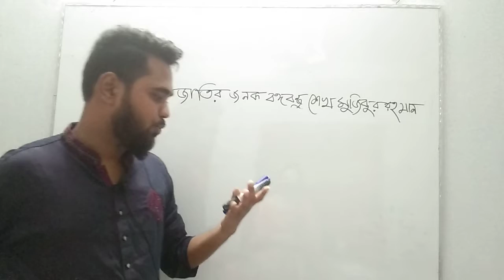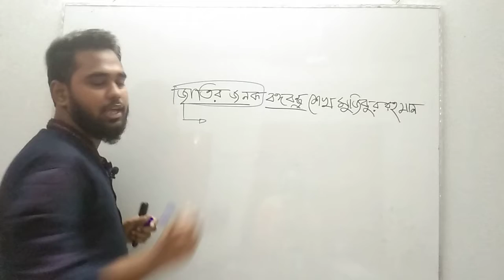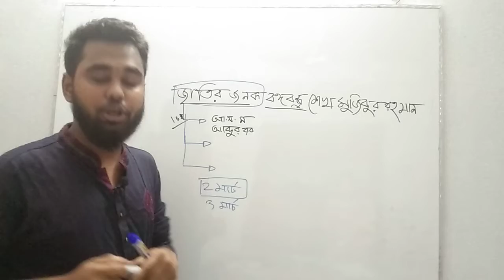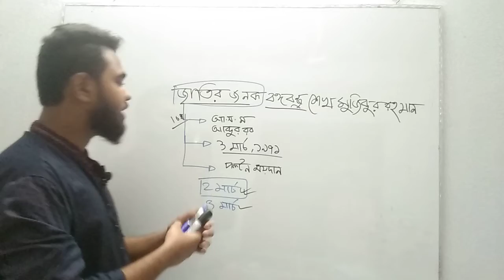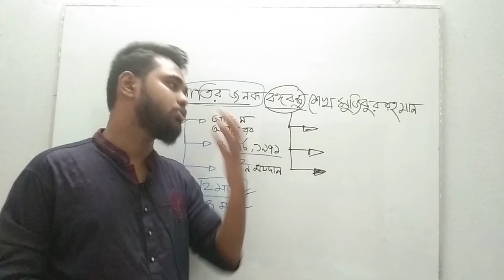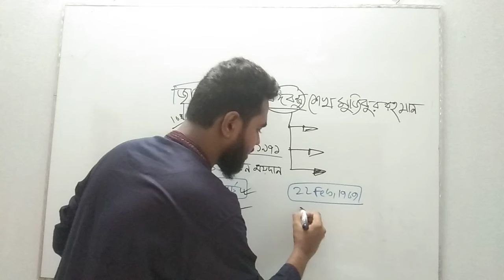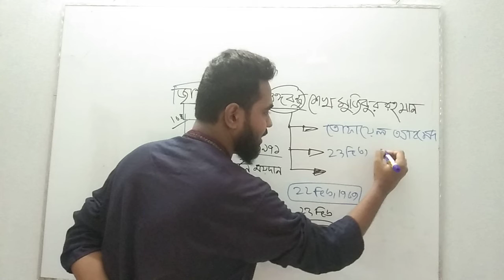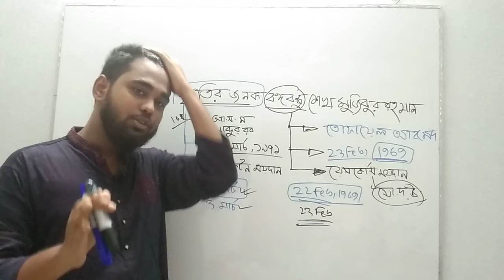সাধারন জ্ঞান - Medical admission, Du D জাতির জনক বঙ্গবন্ধু শেখ মুজিবুর রহমান। GK